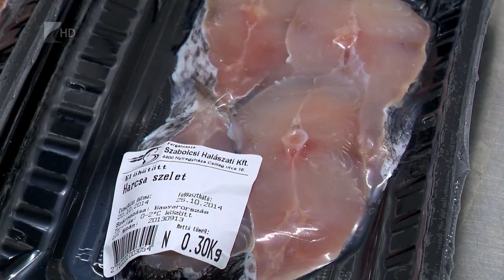Több hal fogy az év végén - Kölcsey Tv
Tíz év alatt nagyjából a felével nőtt a hazai halfogyasztás, amelyben még vannak további tartalékok. Ezeket igyekeznek kiaknázni azok a kampányok, amelyek a fogyasztás jótékony hatásaira hívják fel a figyelmet. A legtöbben a pontyot szeretik, de ez is nevezhető a legmagyarabb halnak, miután a legtöbb halastóban ezt a fajt tenyésztik.